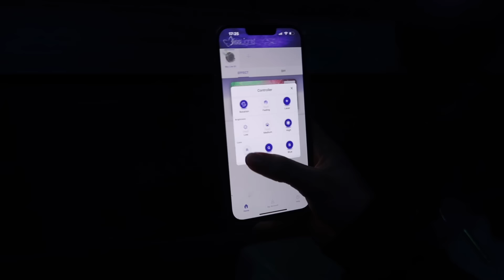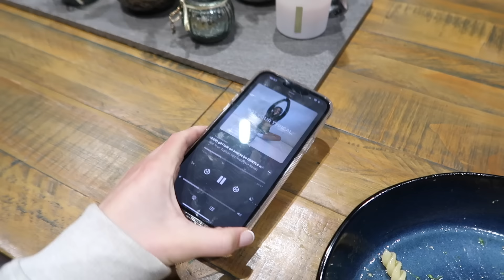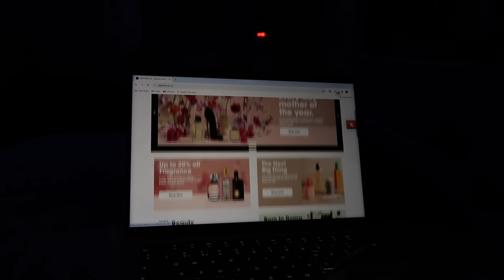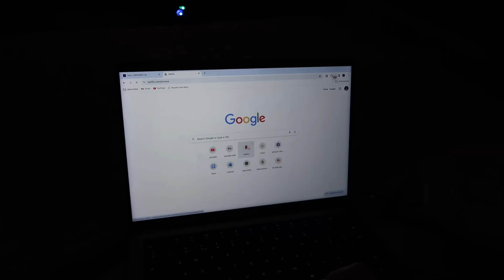the ULTIMATE selfcare night 🫧 my 27 step pamper routine, skincare & haircare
ahh a well-needed selfcare night tbh;) i actually love just filming content at home for you guys cause its so much fun and i love j being realistic with you all as well❤️ ty for all of you who are watching and i hope you have a good next week xx

time stamps
00:00 - 00:39 intro
00:40 - 03:16 bath and everything shower
03:17 - 04:59 hair care routine
5:00 - 05:25 body care
05:26 - 06:59 cooking dins
07:00 - 09:37 clean teeth, skin care & gua sha
09:38 - 11:20 face mask & journaling
11:21 - 11:37 chamomile tea:)
11:38 - 12:52 skincare pt 2
12:53 - 14:00 netflix & chill

FAQ!

-ams💕